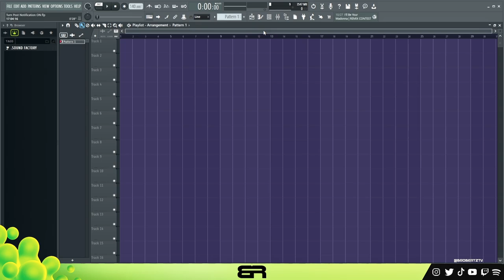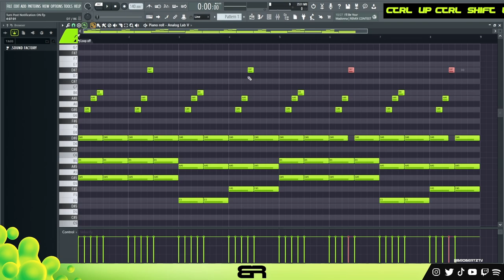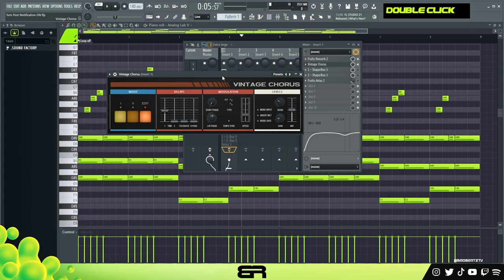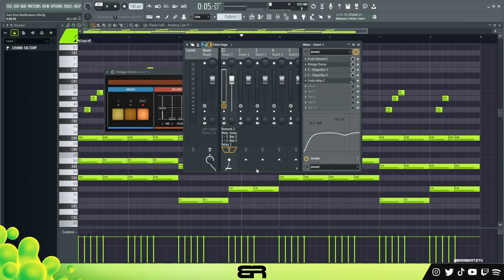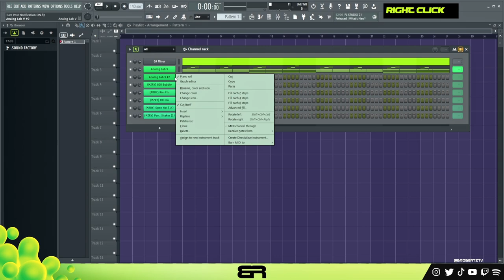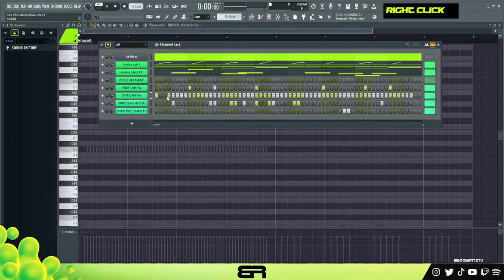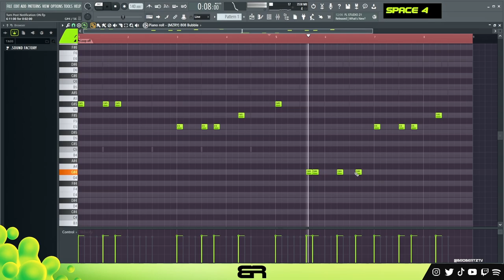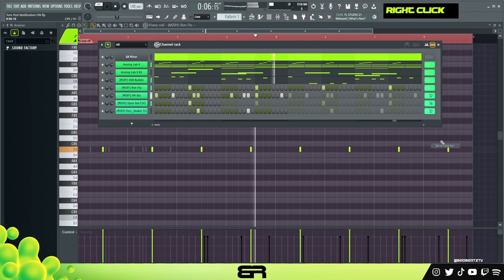3 Amazing Music Producer Tips To Instantly Fix Your Bad Melodies and Beats 😲💯 (EASY MODE)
↳ 𝗖𝗛𝗔𝗣𝗧𝗘𝗥𝗦 & 𝗩𝗦𝗧𝗦
00:00 - Post Notis ON!
00:15 - Simplify
03:58 - FX Chain
06:26 - Counter
08:41 - Drums